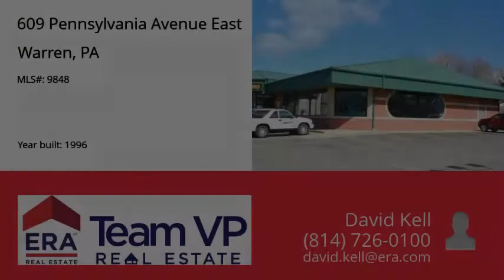609 Pennsylvania Avenue East, Warren, PA 16365 - MLS #9848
Property Description
FOR LEASE ONLY. 2,000 square feet for long term lease. Space to be sub divided out of east end of building. Space available 40' x 60'. Off street parking available. The cost of any build out required by leasee will be pro-rated monthly over the "First Term" of the lease. Lease price $10 to $14 sq. ft. depending on build out.